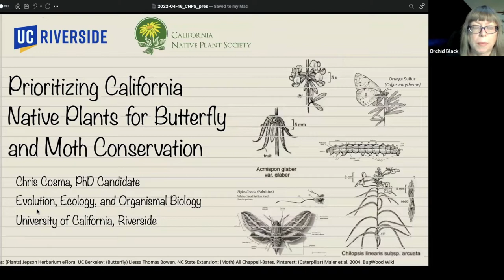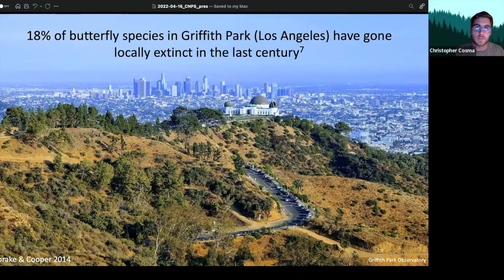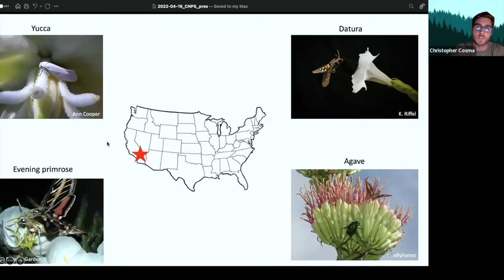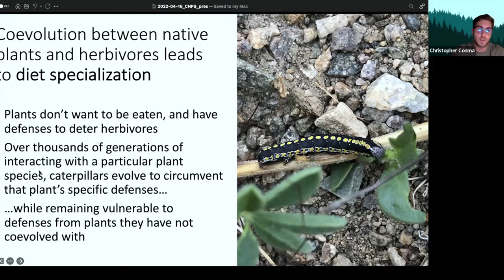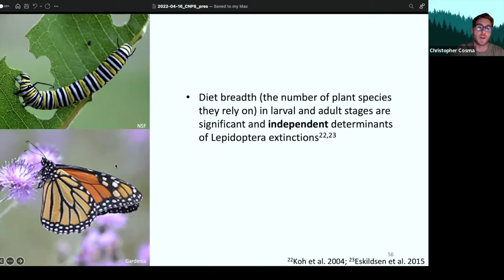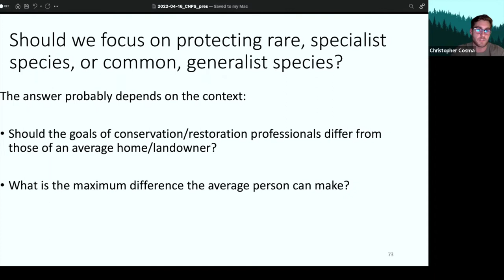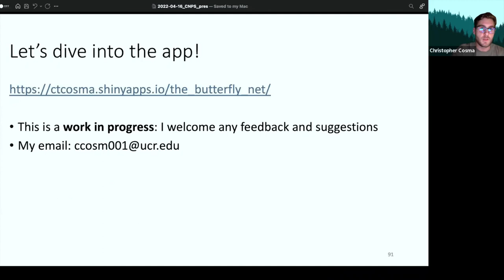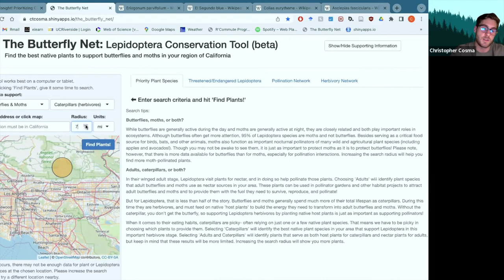Prioritizing California native plants for butterfly & moth conservation - CNPS SGM April 2022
Both members and visitors are welcome at our regular monthly meetings. These are currently held using Zoom, at 7:30 p.m. on the fourth Thursday of each month except November and December. All in-person chapter gatherings are currently canceled because of the coronavirus situation.

What factors do you consider when deciding which native plants to use in your projects? Water use? Aesthetics? Maintenance? In this time of global insect declines, one of our top priorities should be supporting local insect populations. Native insects need native plant resources to thrive — but when it comes to providing the right resources at the right place, not all native plants are created equal. Butterflies and moths — one of the most diverse and ecologically important groups of insects — are very picky eaters as caterpillars, often able to feed on just one or a few native plant species. That means we have to be picky in choosing which native plants to provide them. To complicate matters, which plants are the most important varies by location.

So how do we determine which plants to use? To take the guesswork out of this, Chris Coama has developed a web application called “The Butterfly Net” that helps users find the best native plant species to support butterflies and moths at any given location in California. The tool analyzes the complex networks of interactions between plants and insects to identify “keystone” plants: those that are most important to the insect community as a whole. Using these plants in yards, gardens, and restoration projects will help support butterflies, moths, and the important services they provide.

Chris Cosma is a PhD candidate at the University of California, Riverside, where his research focuses on the effects of climate change on moth pollination. Using ecological modeling, GIS tools, and citizen science datasets, Chris is developing a web application that seeks to simultaneously increase the use of native California plants while aiding in Lepidoptera conservation. to check out Chris's web tool.